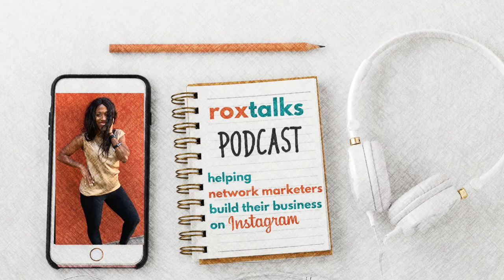Roxtalks: Episode #57 Truth Bombs: 3 things to focus on in your MLM Business circa 2020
Jennifer is a corporate girl turned stay-at-home homeschooling mom of 5 and .MLM leader. After graduating with her MBA, she climbed the corporate ladder hard and fast to the position of CFO of a mortgage firm in Chicago. After being praised for her work on a Monday, she was let go on that very Wednesday. Little did she know her husband was about to lose his job as well… all while she was 8 months pregnant and they had just purchased their forever home. She shares how her past experiences directed her future.

 In this podcast, Jennifer shares some truth bombs about how to build a successful MLM business in today’s market, treating your business like an asset, understanding your product is NOT for everyone and how removing the “B” word from your vocabulary is the best thing you can do for your business and personal life.

What's in this episode for you? Jennifer N intro [00:27]
Your Business as an Asset [18:13]
Discovering your brand [24:07]
Target market [33:12]
How to use your time wisely and target the right people [41:42]
Mindset Moment - Do you what to be thought of as busy or productive? [45:05]
Tech Tip - Online scheduler:[48:28]
Behind the Scene - What's making me happy [52:32]